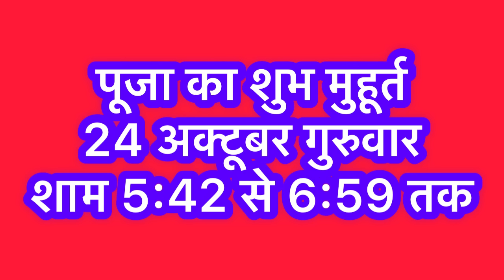Ahoi Ashtami Puja Vidhi 2024 । अहोई अष्टमी पूजा विधि 2024 ।Ahoi Ashtami Kab Hai ।Ahoi Ashtami 2024 ।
|| धन्यवाद ||

नमस्कार दोस्तों आज की वीडियो में अहोई अष्टमी व्रत 2024 के बारे में संपूर्ण जानकारी दी गई है साल 2024 में अहोई अष्टमी का व्रत कब है अहोई अष्टमी व्रत और पूजन विधि अहोई अष्टमी व्रत की कथा अहोई अष्टमी व्रत का महत्व क्या है अहोई अष्टमी का व्रत कार्तिक मास कृष्ण पक्ष की अष्टमी तिथि पर धारण किया जाता है | अहोई अष्टमी का व्रत संतान की प्राप्ति , संतान की उन्नति और संतान की दीर्घायु के लिए धारण किया जाता है | यह  पूरी तरह से निर्जल रखा जाता है और शाम को तारों को अर्घ्य देकर इस व्रत को खोला जाता है | अहोई अष्टमी व्रत में अहोई माता भगवान भोलेनाथ और माता पार्वती की पूजा की जाती है